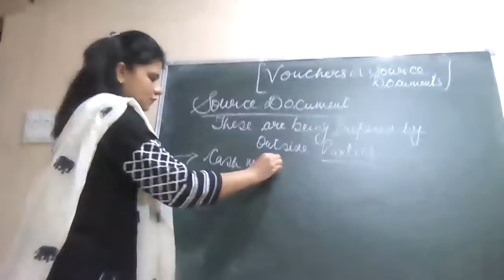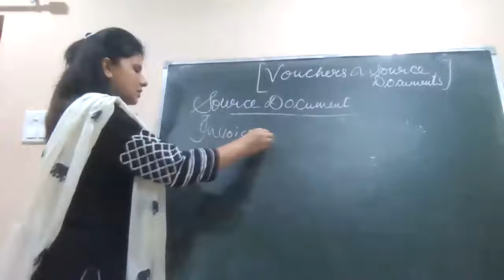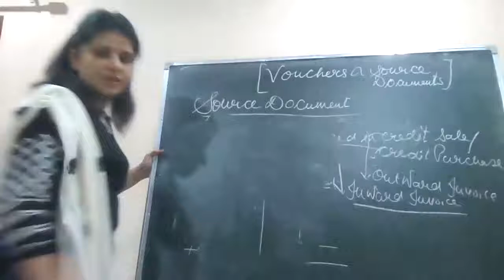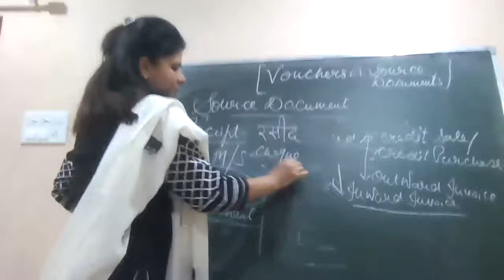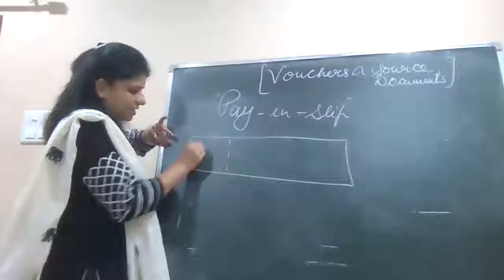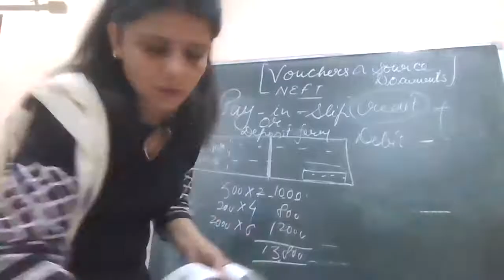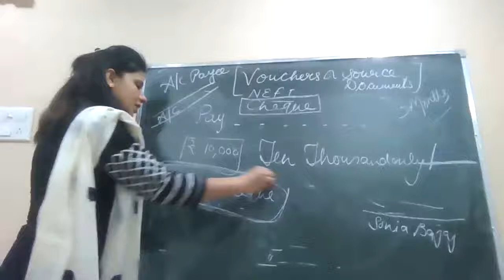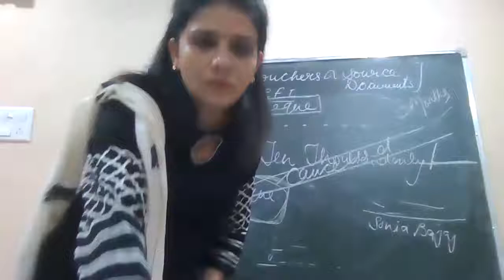2-06-21 ACCOUNTANCY XI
SOURCE DOCUMENTS